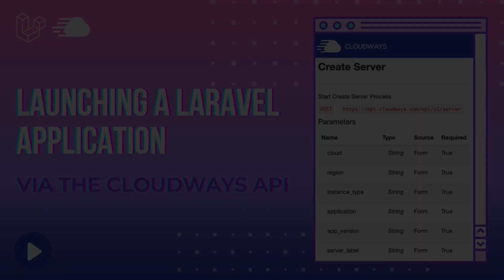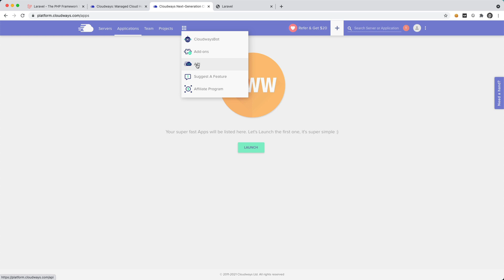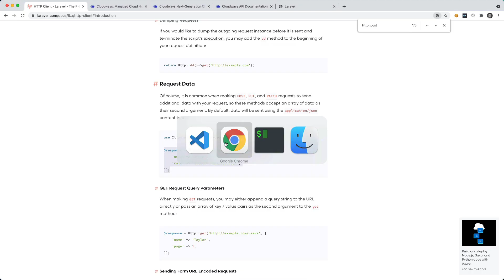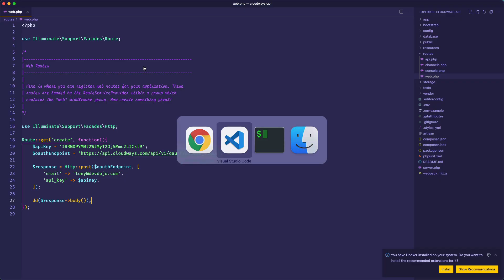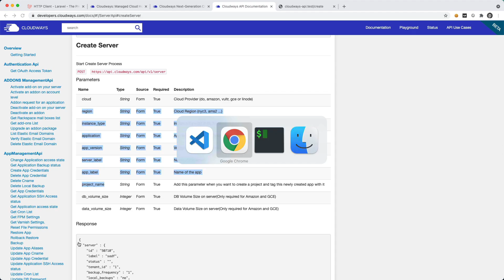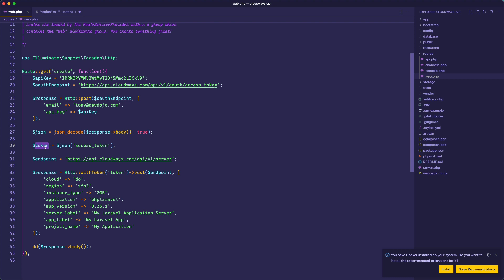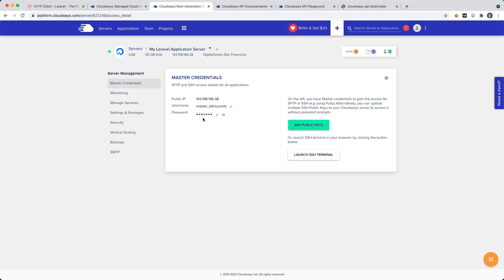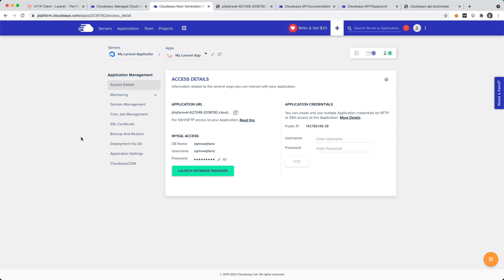Launching a Laravel app via Cloudways API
In this video, I'm going to show you how you can launch a Laravel application using the Cloudways API.

You can also read up about this post over at the following tutorial

Building on top of this API will allow you to build some really cool stuff and create some awesome application integrations. Hope you enjoy 😉